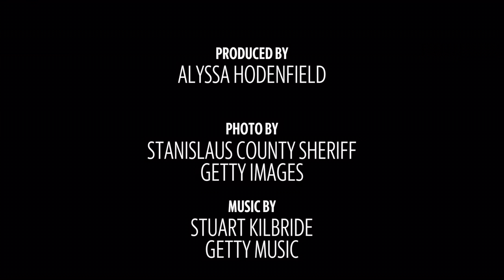See the auto theft suspects in Stanislaus County from Oct. 4-10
All of these people were arrested on suspicion of auto theft in Stanislaus County from Oct. 4-10, 2018.